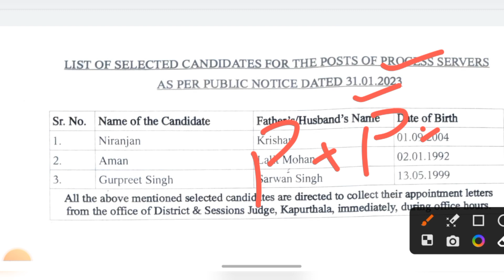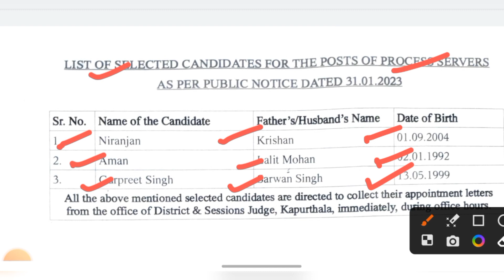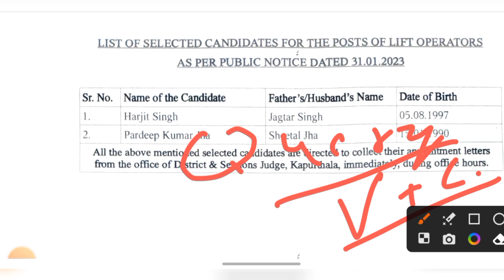Kapurthala District Court Process Server Result 2023, Kapurthala Court Lift Operator Result 2023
Important Tags

Kapurthala District Court Process Server Result 2023, Kapurthala Court Lift Operator Result 2023, Kapurthala District Court Process Server Selected Candidates List 2023, Kapurthala District Court Lift Operator Selected Candidates List 2023

District Court Kapurthala Recruitment 2023, District Court Kapurthala Vacancy 2023, Kapurthala Court Vacancy 2023, Kapurthala Court Recruitment 2023, District Court Kapurthala District Court Recruitment 2023, Kapurthala Court Vacancy 2023

District court Jobs 2023, District Court Peon Jobs 2023, Punjab District Court Process server jobs 2023